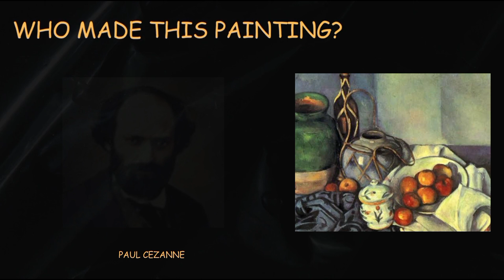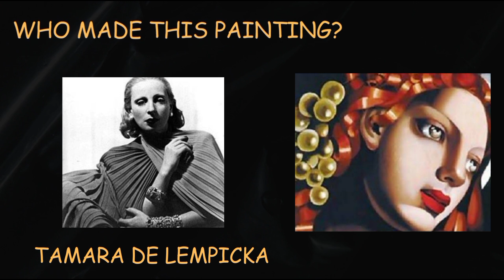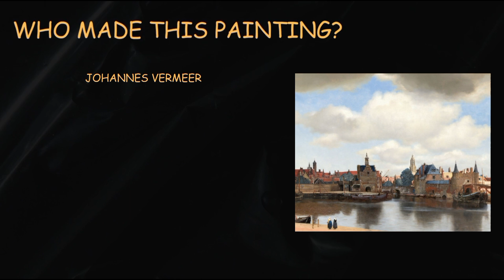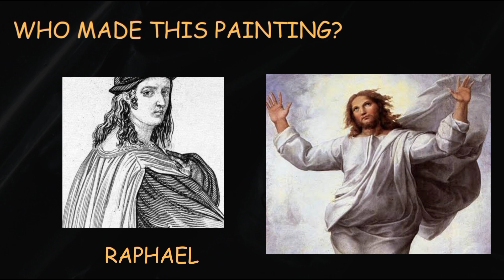Guess the Artist Challenge! 🎨 Identify Famous Painters from Their Masterpieces!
🎨 Welcome to the "Guess the Artist Challenge"! Dive into the world of art as we present iconic masterpieces and challenge you to identify the brilliant minds behind them. 🤔🖼️ Can you name the famous painters responsible for these timeless works of art?

🖌️ Get ready for an engaging art history quiz that will test your knowledge of renowned artists. From the classics to the contemporary, we've curated a collection of paintings to keep you guessing and exploring the rich tapestry of artistic genius.

🔍 How to Play:

Observe the masterpiece closely.
Channel your inner art connoisseur to identify the painter.
Share your guesses in the comments below!
Challenge your friends and family to join the artistic fun.

🌟 Whether you're an art enthusiast or a casual observer, this guessing game promises an entertaining journey through the diverse world of painting.

Embark on an artistic adventure and let the guessing games begin! 🚀🎭